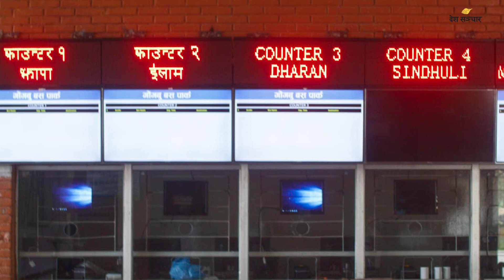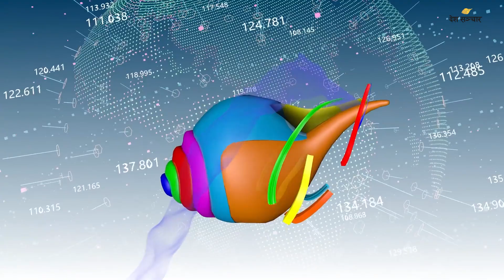दिनभरिका १० मुख्य समाचार ॥ २०८० जेठ ३०।। Deshsanchar Samachar